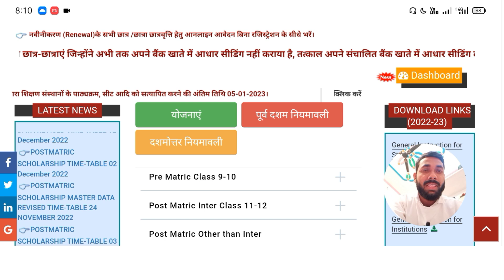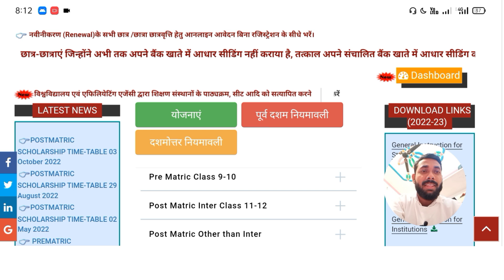UP Scholarship OBC,Gen,SC,ST Credit date 2022-23 | up scholarship kab tak aayega 2022-23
UP Scholarship General OBC ST SC transaction date 2022-23

up scholarship status kaise dekhen,

Scholarship Status 2022-23 Kaise Check Kare | Scholarship Ka Status Kaise Check Kare 2022-23

Topics:👌👌👌
up post matric scholarship ka paisa kab aayega,
up pre matric scholarship ka paisa kab aayega,
up scholarship correction walo ka paisa kab aayega 2022-23,
up scholarship official update today,
up scholarship official news today,
up scholarship kab aayegi official news,
up scholarship kab tak aayega 2022 23 class 12th,
up scholarship kab tak aayega 2022 23 polytechnic,